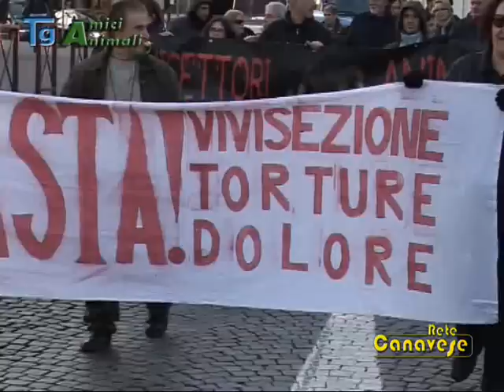Tg Amici Animali, in tanti contro indifferenza e sperimentazione animale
Nella piazza di Trausella non si erano mai viste così tante auto. In tanti hanno voluto esserci per dire BASTA all'indifferenza che uccide. E ancora: A Torino 24 cuccioli sequestrati dalla Guardia di Finanza, sgominato un traffico di cuccioli dall'est Europa. Gli appuntamenti: si torna a manifestare contro la vivisezione, sabato l'appuntamento è davanti alla Rbm di Colleretto Giacosa. Sempre sabato, a Torino, l'appuntameno è con L'AperiLav.